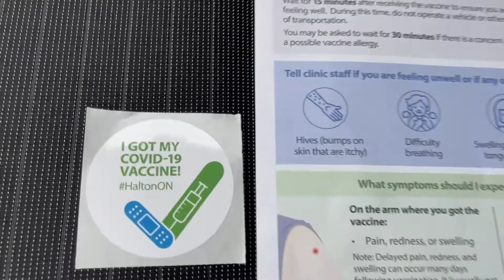Surprise For Husband's Birthday | Matka Kulfi | Covid-19 Vaccine | Canadian Desi Vibes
In this video, I am sharing my experience after getting the covid 19 Pfizer vaccine. My experience has been amazing so far, I am feeling normal. I have also shared my review on iqbal foods matka kulfi in pista and mango flavors. The taste was very creamy and delicious, be sure to give it a try and let me know. Last but not least, I have shared my husbands surprise birthday party with you all.